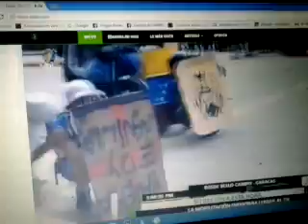Cada vez que la Dictadura le dispara a un venezolano; le dispara a Venezuela.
Cada vez que la Dictadura  le disparan a un venezolano; le dispara a Venezuela.